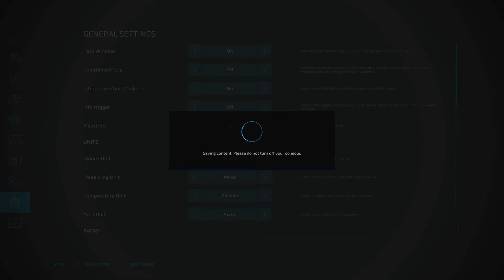24 HOURS INTO THE SAVE GAME! | Haut-Beyleron (No Mods) - Ep.10 | Timelapse | Farming Simulator 22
Today on Farming Simulator 22, we're back on the Haut-Beyleron map doing another timelapse video :) I was hoping to pay off some more of the loan in todays episode because I had more time to record but it kinda went the other way. The good news is that we did make alot of progress. I did make some mistakes in todays one because I think I did actually end up buying 3 tractors in this video but it all ended up fine :)

You may have noticed that there was a skip in the video when I was in the middle of spraying. This was because my PC ran out of disk space... oops. In the time when I didn't know it wasn't recording. I bought another mulcher because one was far to slow.

So I hope you enjoyed todays video. It did take longer than usual. Probably played around 5 or 6 hours. Shame I ran out of disk space but the video didn't turn out bad.

Timestamp Chapters:
0:00 - Selling Stuff
2:40 - Harvesting And Balling
5:14 - Loading Bales
10:55 - Lime Spreading
12:28 - Spraying
13:47 - Seeding
15:04 - The Rest Of The Spraying
16:29 - Ending :)